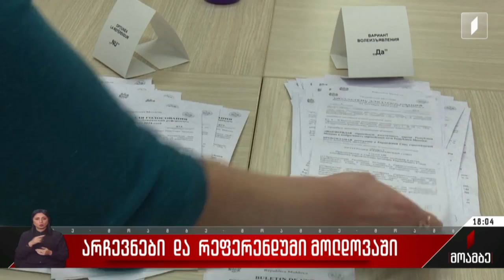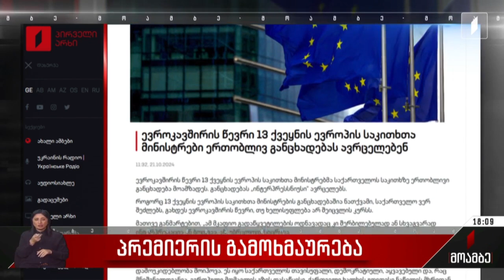მოამბე 21 საათზე, 18 ოქტომბერი, 2024